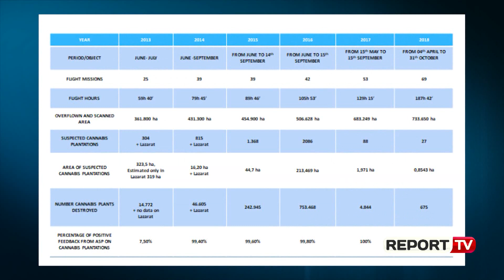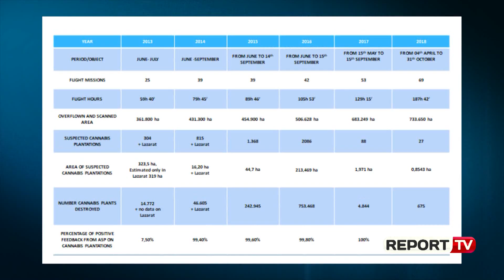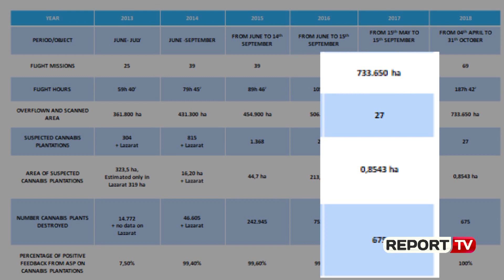Raporti: Zhduket kanabisi në Shqipëri, në 2018 u kultivuan vetëm 27 parcela (Shifrat)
Zhduket kanabisi nga Shqipëria. Policia e Shtetit në bashkëpunim me  GdF kanë publikuar raportin me shifrat e kultivimit dhe sekuestrimit për vitin 2018. Report Tv ka siguruar raportin ku theksohet se në total për vitin 2018, nga Monitorimet Ajrore, janë identifikuar 27 parcela me 675 bimë narkotike canabis sativa ose 4.642 bimë më pak se në vitin 2017.

Në vitin 2018 janë kultivuar vetëm 0.8 ha nga rreth 2 ha që ka qenë në 2017. Në 2016 ishin 213 ha dhe ne 2013 ishin 323 ha. Në vitin 2018 ka pasur 40% më shumë fluturime se në vitin 2017. Janë kryer gjithsej 69 misione fluturime monitorime ajrore me 187 orë e 42 minuta fluturimi, ose 43h 26’ më shumë se në vitin 2017. Në skaner kanë kaluar 733 mijë hektarë të territorit shqiptar në 2018, nga 683 mijë që u kontrolluan në vitin 2017.

Gjithashtu nga zyrtarët italianë u theksua se në vitin 2018 trafiku i drogës nga Shqipëria drejt Italisë ra me 81%, nga 34.7 ton kanabis që u sekuestruan në Itali në vitin 2017, në 2018 u sekuestruan vetem 6.6 ton. Zyrtarët italianë në bashkëpunim me policinë shqiptare deklaruan se pas pastrimit të territorit nga kanabisi, tani do të vijojë goditja e grupeve kriminale me skuadrat e përbashkëta hetimore, si në rastin e fundit, 'Lulet e Pranverës', që u finalizua dje.